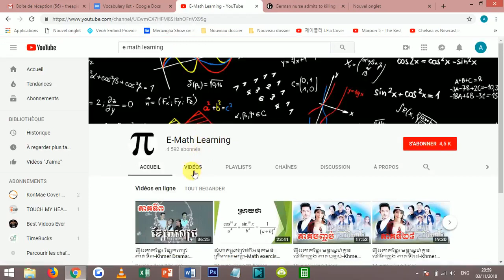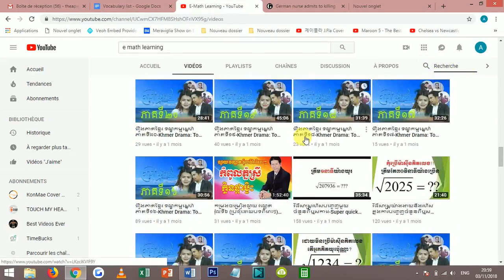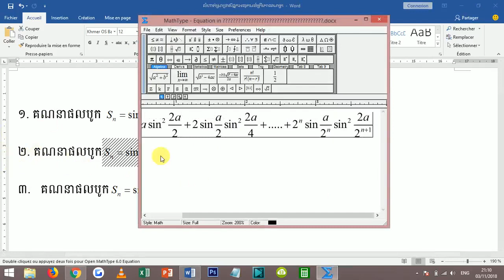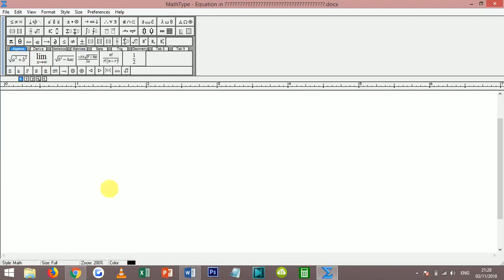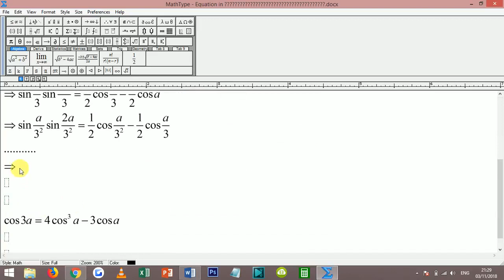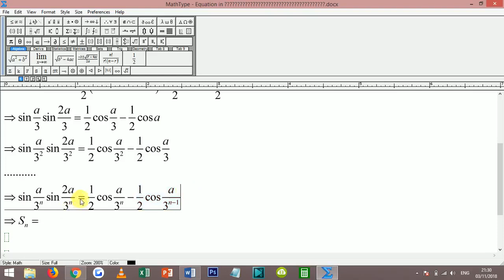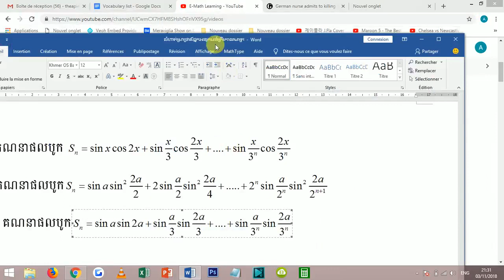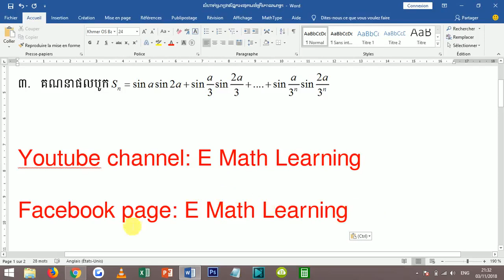លំហាត់ស្រាវជ្រាវៈផលបូកនៃស្វ៊ីត-How to find the sum of trigonometrical function